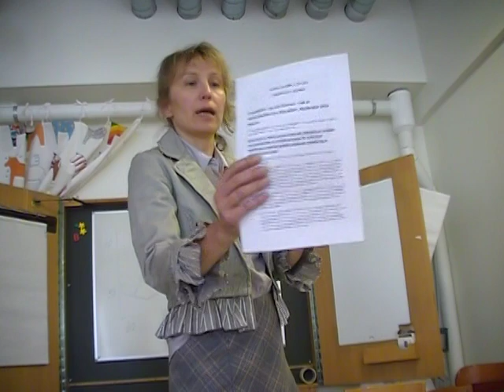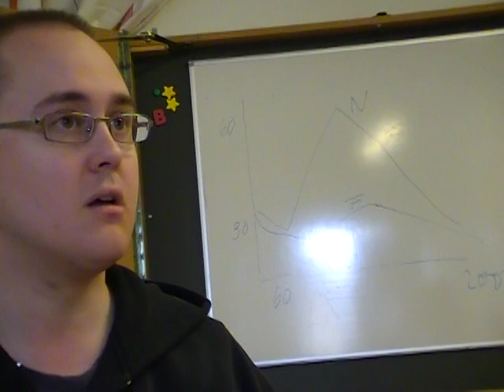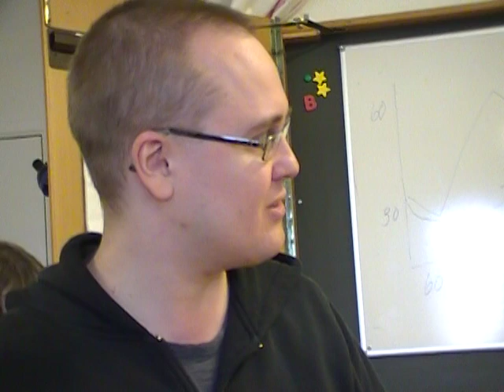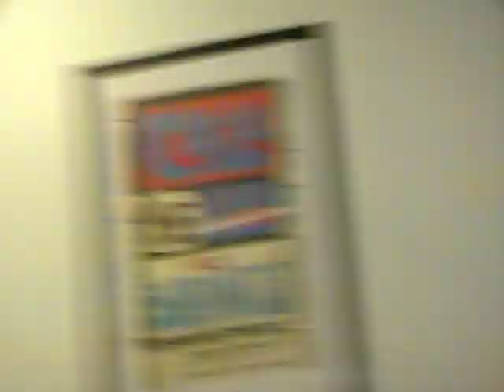Ditta Rietuma presenterar EURATOM Petition fr NuclearJustice.org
Ditta talks to the Swedish Anti Nuclear movement meeting about the new project developed by her and Chris Busby to stop continued radioactive pollution of teh environment by the nuclear industry. This project was later presented in Geneva by Pr. Busby and you can become involved.